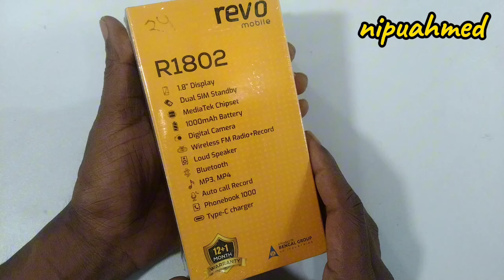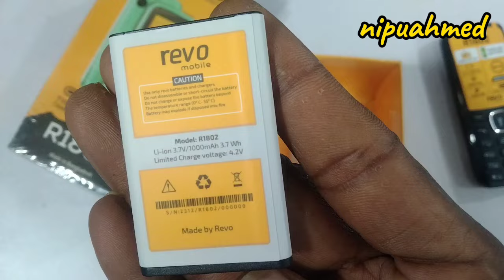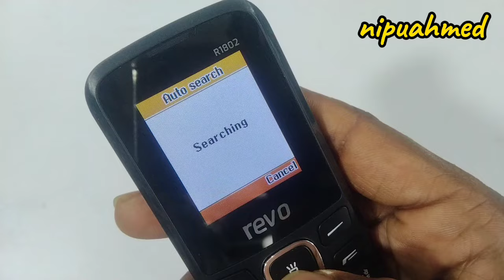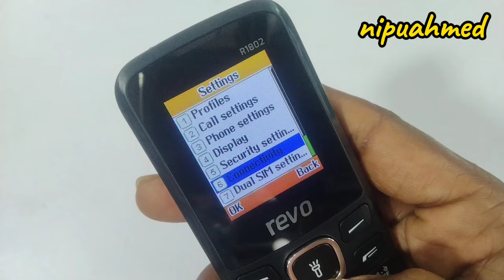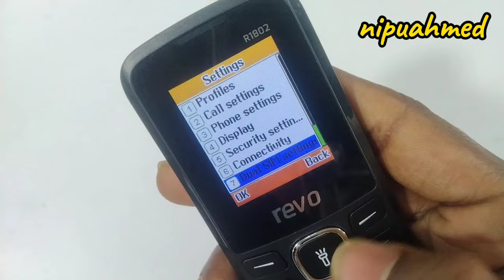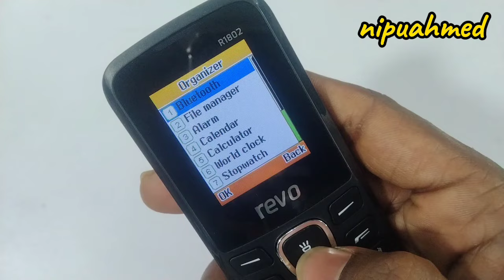আবারো নতুন//নতুন সিস্টেম নতুন চমক 😱❤️ Revo mobail✅Bangla review🤳 button phone price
Revo R1802
Price 1100
1.8"display
Type c charger
Dual sim
MediaTek ship set
Digital camera
Wireless FM radio
Recording
Loudspeaker
Bluetooth
MP3 MP4
Auto call record
1000 contact capacity
1 years warranty

বন্ধুরা রিব বেঙ্গল গ্রুপের একটি পণ্য এটার টাইপ সি চার্জার পোর্ট করা হয়েছে তাছাড়া ফোনটি বেস্ট চমৎকার ইউনিক ডিজাইন মন মুগ্ধকর কলিং ফিচার মাত্র ১১০০ টাকায় আপনি চাইলেই ফোনটি কিনতে পারেন আমাদের কাছ থেকেও চাইলে নিতে পারেন হোম ডেলিভারির মাধ্যমে আপনি আমার চ্যানেল নতুন হলে অবশ্যই চ্যানেলটা সাবস্ক্রাইব করে দিবেন ধন্যবাদ ০১৭১৭৮৫৯৪১৯

Your quaris-👇👇👇👇

best keypad phone for calling

7000 tk best mobile in bangladesh

kom dame mobile price in bangladesh

itel new keypad phone

keypad mobile display price

new phn bd price 2023

nokia 4g keypad mobile

best stylish keypad phone

top 5 keypad mobile 2023

low price 4g keypad mobile

nokia best 4g keypad mobile

upcoming 4g keypad mobile phone

top 3 keypad mobile phone

samsung 4g keypad mobile

unique keypad mobile

best 4g volte keypad mobile

itel best keypad mobile

itel touch keypad mobile

itel mobile wholesale market

itel keypad mobile price

itel latest smartphone 2024

itel keypad mobile battery

itel phone review

itel second hand mobile

itel keypad mobile unboxing

smart button phone

samsung mini phone price

usd phone price in bd 2024

sony phone price in bangladesh

lg keypad mobile

smart watch bditel latest smartphone 2024

itel new launch mobile

itel touch mobile

itel phone review

itel keypad mobile wholesale market

itel bluetooth speakerbutton phone price in bangladesh

itel 5262 price in bangladesh

symphony s70

itel 5262

button phone
symphony button phone
best baton phone in bangladesh 2024
baton mobile price in bangladesh
itel button phone
itel magic 4 price in bangladesh
symphony s70 price in bangladesh
button mobile
symphony a30
t10 ultra smart watchitel old model phone
itel best phone
itel new phone
itel 5g mobile
itel a24 pro
itel mobile wholesale price
itel touch mobile
itel power 700
itel magic 3
itel mobile pricesmart button phone

itel
baton phone

best button phone
itel it5262
4g button phone in bangladesh
button mobile price in bangladesh
itel it 5262
best feature phone 2024 in bangladesh
geo r10
geo phone
symphony m50unique keypad mobile
latest 4g keypad mobile in india
new 4g keypad mobile 2024
best 4g keypad phone under 1000
best samsung keypad phone 2024
5g keypad mobile in india
android keypad phone in indianokia new phone 2024
okia small phone price
nokia android touch keypad phone
top 10 keypad phones 2023itel magic 4g
itel phone keypad light

itel 4g mobile
itel new keypad mobile
itel new keypad mobile 2024itel new keypad mobile
new button phone
folding phone price in bangladesh
gdl g601 price in bangladesh
samsung used phone price inbangladesh 2024
itel new keypad mobile 2024
itel best phone
best 4g keypad phonehow to flip phones for beginn
how much is a flip pho
motorola razr flip phone review
how to turn on a flip phones
flip phone vs smartphone
how to make a flip phone
best android flip phon
how to make a paper flip phone
cricket wireless flip phone
motorola razr plus flip phone
Low volumejio phone price
jio 4g keypad phone
jio new phone
jio feature phone
jio keypad phone
jio 5g mobilegalaxy z flip phone
tello mobile revie
samsung 5 flip phone
android feature phone
lg ice cream smart flip phone
motorola flip phone
smartphone flip phone
nokia phone review
nokia 8210 4g review
High volumedoogee phone review
tcl classic flip phone
motorola razr flip phone
nokia 6300 4g unboxing
umidigi phone
how to turn on a lg flip phone
motorola bendable phoneHigh volume
samsung verizon flip phones
samsung flip phone old
Medium volumenokia keypad mobil
android keypad phone
samsung flip phone reviews
nokia 6300 4g review
nokia feature phoneHigh volume
motorola flip phone old
sony ericsson flip phone